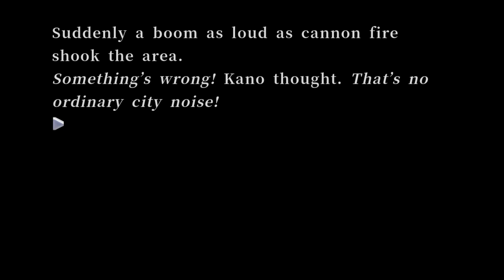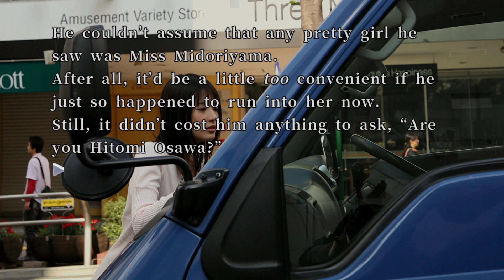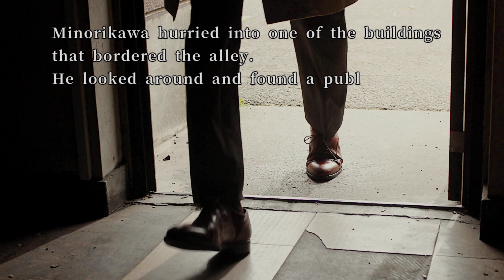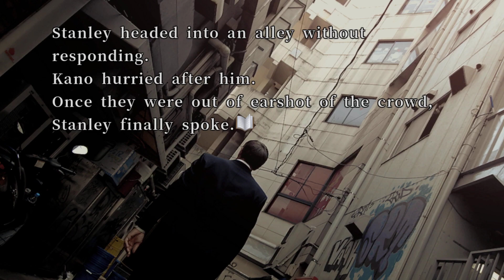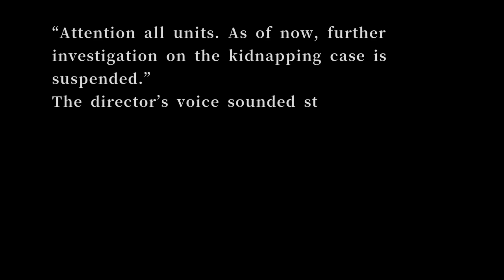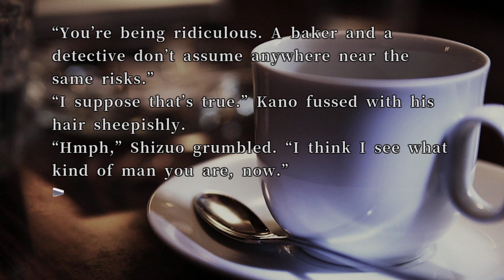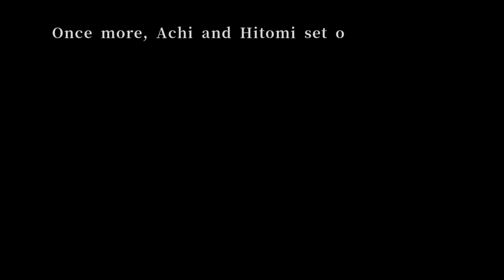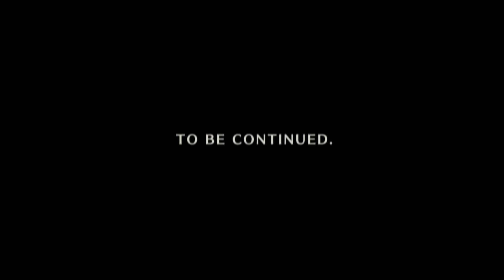428: Shibuya Scramble: Part 15 - Alphard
In this episode, we discover the identity of the Criminal Syndicate's Mastermind. We learn that Shibuya is in grave danger. Also, Maria and the Man with the Cane have another sudden meet up.